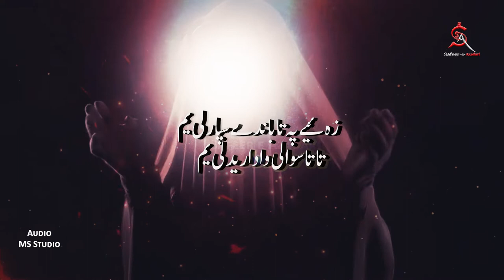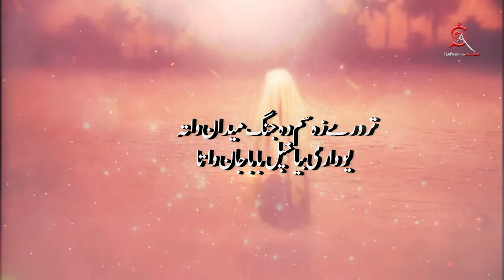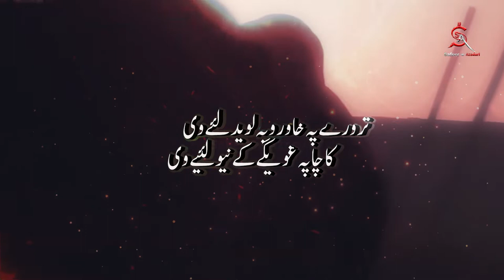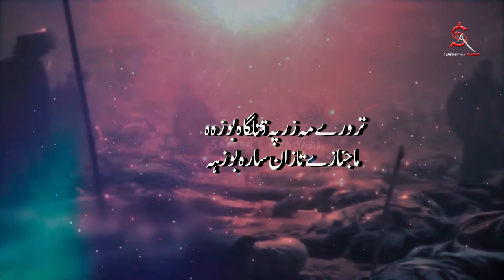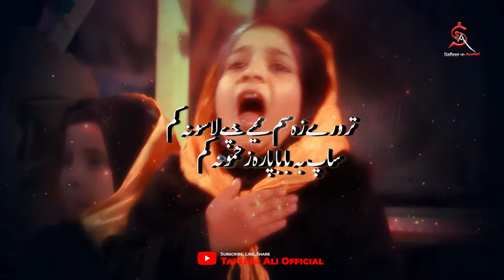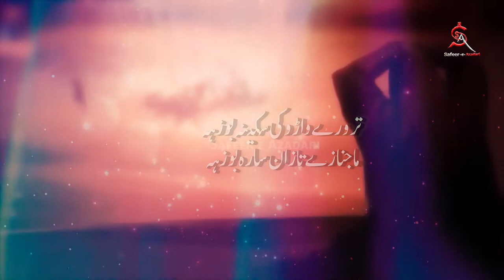|| New Noha || Trory Baba Ta Sakeena Boza...... Zakir Tafseer Ali 2022.2023